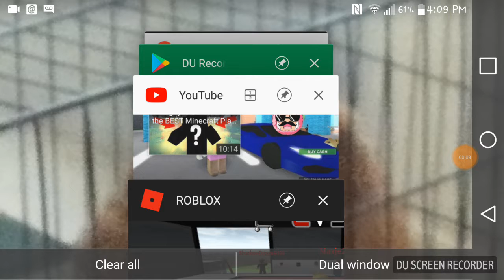Crim wipe out vs cop (game play p2)